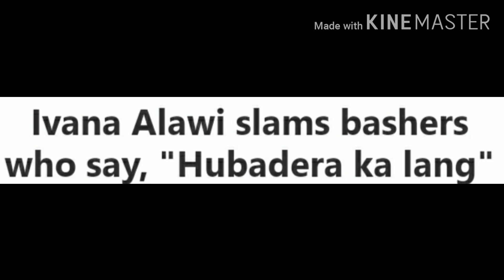IVANA ALAWI- Nasasaktan Ako Sa Twing Sinasabihan Ako Na Hubadera Ka Lang Wala Kang Utak